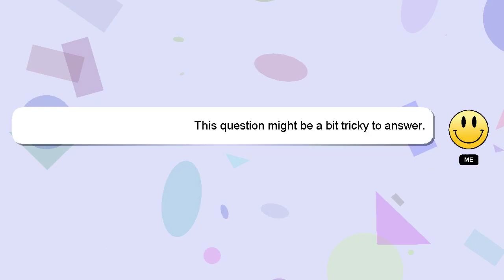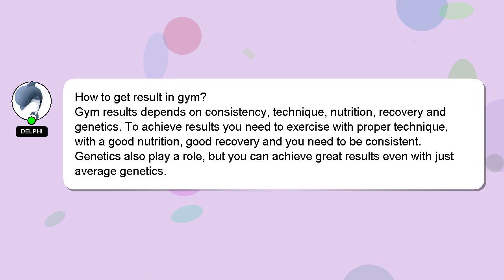How to get result in gym?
A brief introduction of myself, Welcome, I'm Delphi. Let me aid you in resolving any queries you may have. - How to get result in gym?

I will 'heart' your answer as a sign of appreciation.

*2 What we are experimenting :*